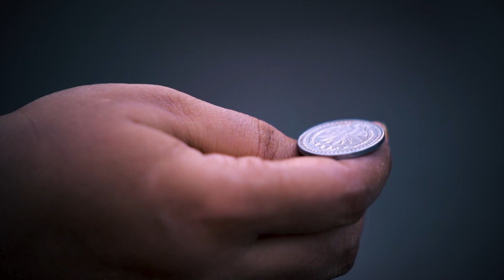সই: শনিবার রাত ৮টা ৩০ মিনিটে দেখুন পপির গল্প | Soi | Girls Story | Ekhon TV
Our Office Address:
EKHON TV
City Park Lane
19, Hatkhola Road, Wari
Dhaka-1203
Bangladesh